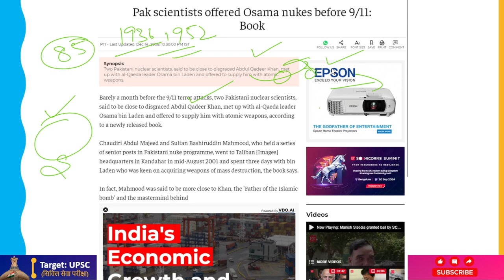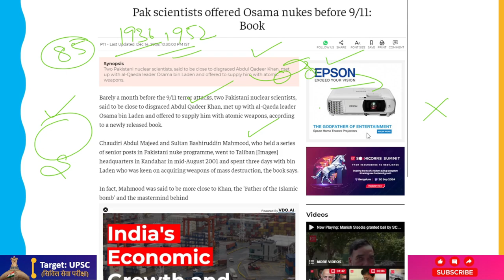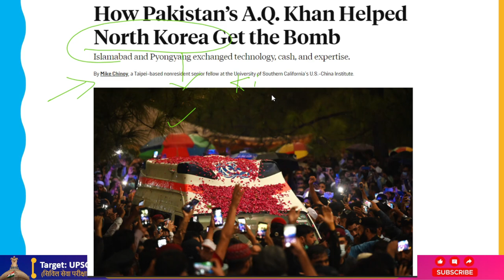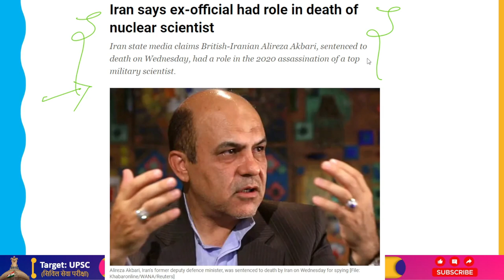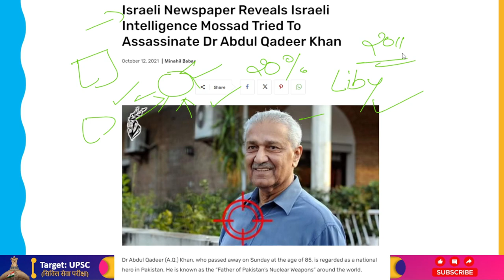Pakistan's "Father Of Nuclear Programme" AQ Khan Was Once Target Of Mossad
If the genuine motives of Mossad's previous commander Shabtai Shavit were understood accurately, he would have sent a team to kill Pakistani nuclear scientist AQ Khan, an Israeli investigative journalist claimed.
Yossi Melman wrote in an opinion piece for Ha'aretz daily that Khan helped Pakistan obtain the bomb, stole and sold nuclear secrets, made money from a dubious global proliferation network, assisted Iran in achieving nuclear weapons, and supported Muammar Gaddafi's ambitions for a reactor in Libya. Despite all of this, Khan died naturally rather than at the hands of the Israeli spy agency Mossad.
After a brief illness, Khan, who was dubbed the "father of Pakistan's nuclear bomb" and constructed under the covert enrichment program, passed away on Sunday at an Islamabad hospital. He was well-known for his contentious role in the proliferation of nuclear weapons.